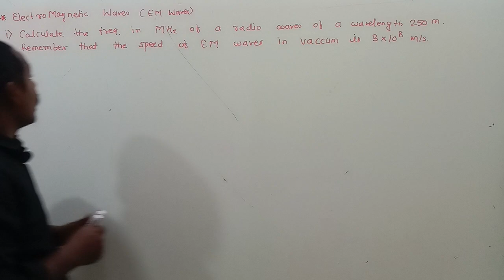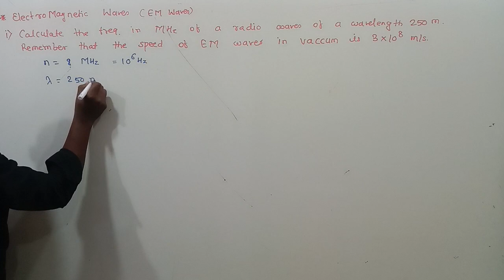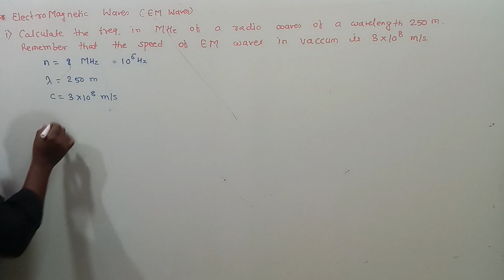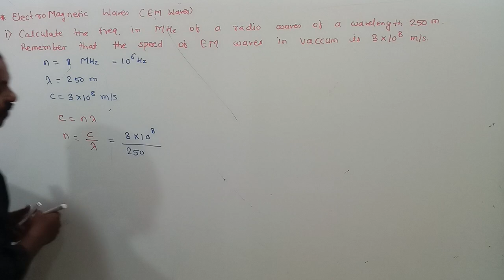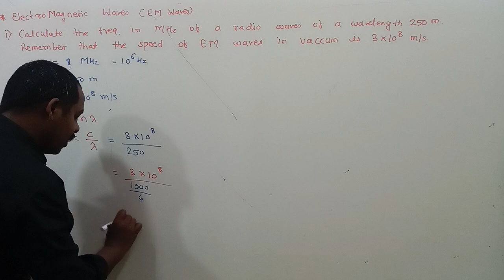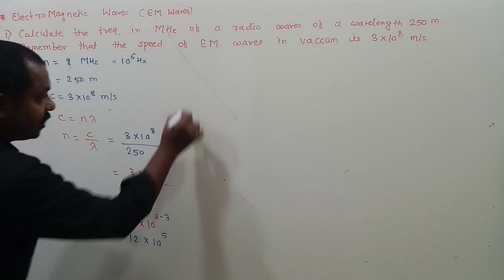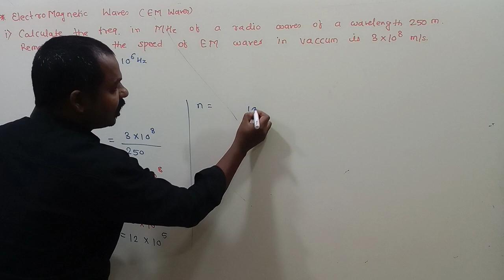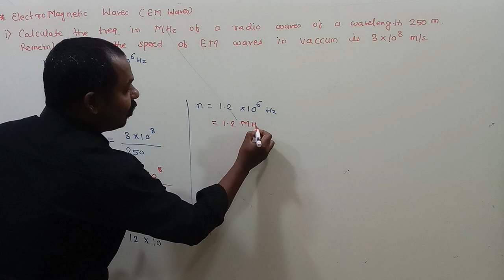Calculate the frequency in MHz of a radio wave of wavelength 250 m. | EM waves class11 numerical